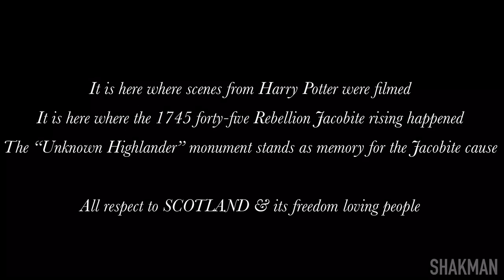Monument of the Unknown Highlander - Glenfinnan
A symbol of freedom, of remembrance, of the struggle of the highlanders for their freedom. God bless all freedom loving people.